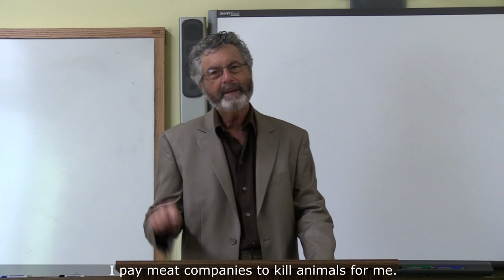Vegans School Their Professor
Professor Carnista makes speciesist comments in class, so Diane and John speak up for the animals.